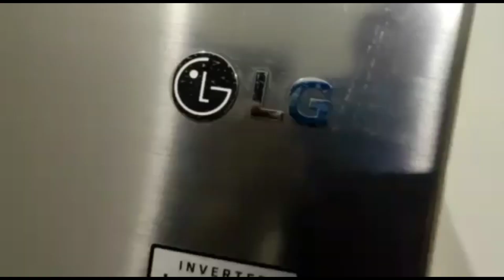MY SISTER// HOUSEWARMING VIDEO